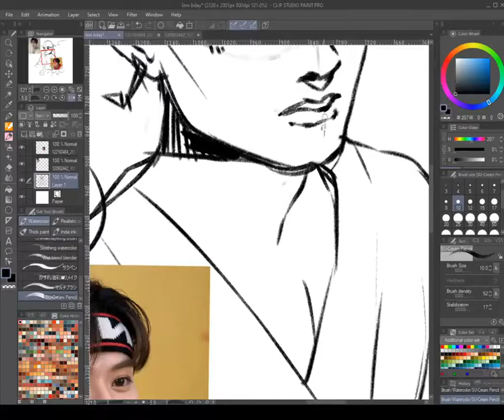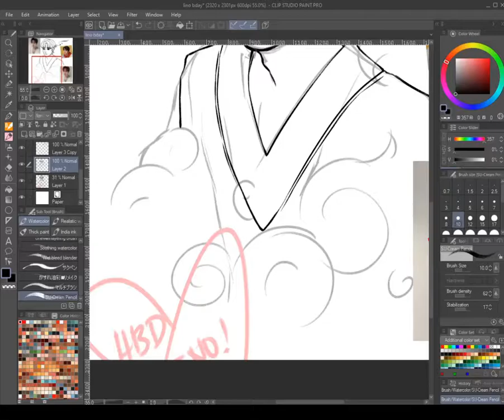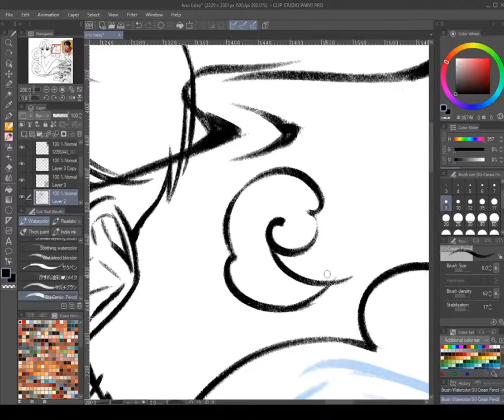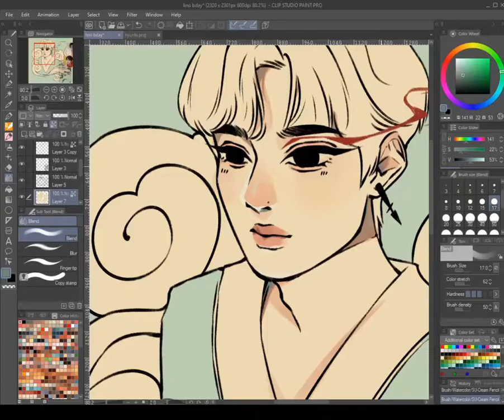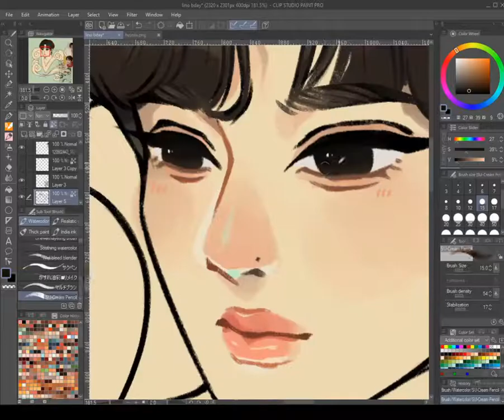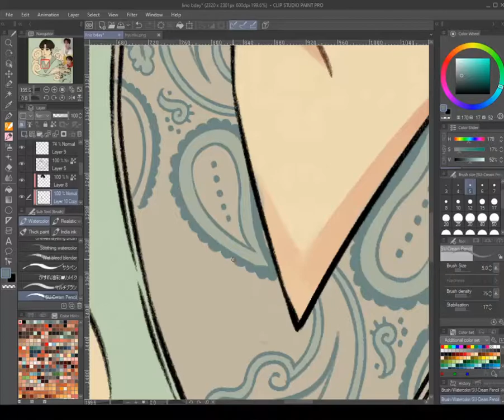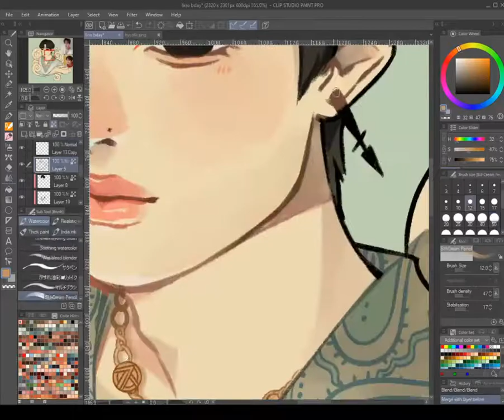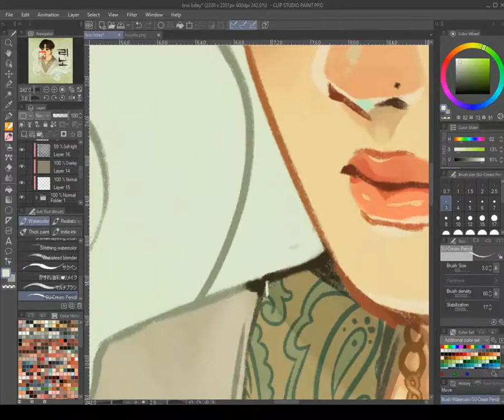Lee Know (Stray Kids) : Emperor of the Skies [ SPEEDPAINT ]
Clip Studio Paint SPEEDPAINT of Lee Minho

*STREAM ALL IN and Back Door*
*also stan stray kids*

This artpiece is dedicated to our dancing gem lee kno ♡(ӦｖӦ｡)

(also this is my first post on youtube so yay!!!) i hope y'all liked it coz i did hhh

[ and also pls do support Staytist art accs on twt, they're all blessed w talent!]